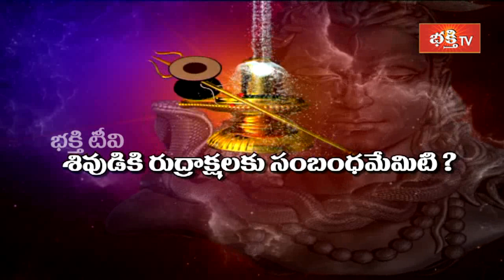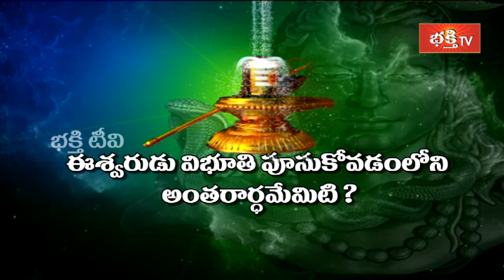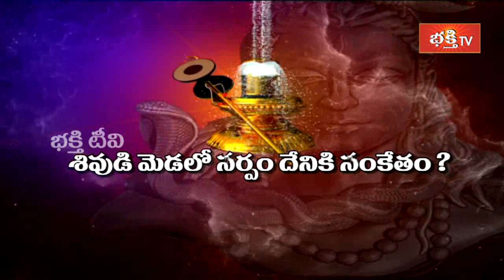శివరాత్రి స్పెషల్ ధర్మ సందేహలు | Shivratri Special Dharma Sandehalu By Sri Bachampalli Santosh Kumar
శివరాత్రి స్పెషల్ ధర్మ సందేహలు | Shivratri Special Dharma Sandehalu By Sri Bachampalli Santosh Kumar Sastry | Bhakthi TV